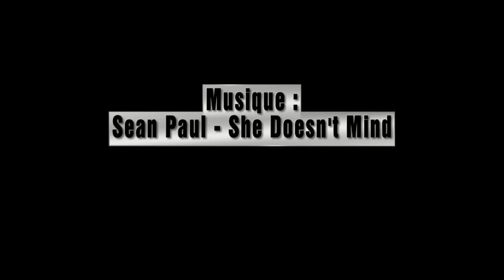Interview Ninon PELE pour le HAC Handball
Interview pour le HAC Handball féminin de Ninon PELE.
Réalisation Janvier 2012